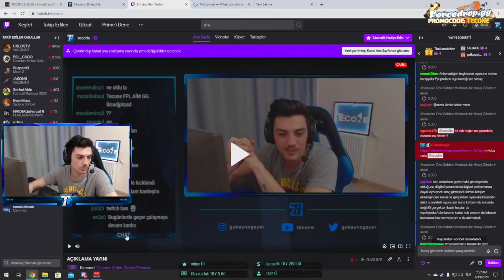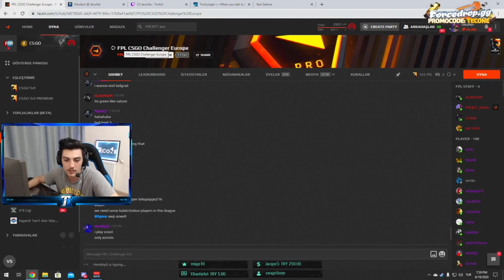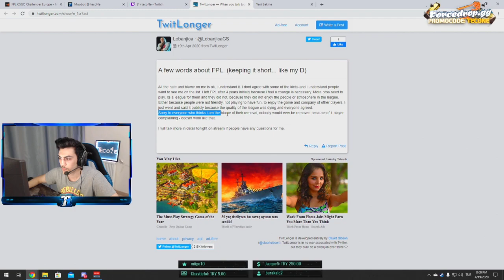TECONE LOBANIN ATTIĞI TWEET HAKKINDA KONUŞUYOR!!!!